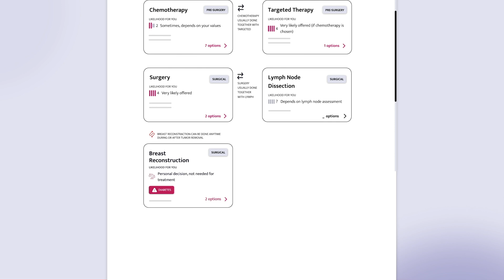Why Are More Young Women Being Diagnosed with Breast Cancer? (DON'T MISS THIS)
Why are more young women being diagnosed with breast cancer? In this important video, Dr. Jennifer Griggs breaks down the factors behind this rising trend, including genetic predispositions, environmental exposures, lifestyle influences, health disparities, and known breast cancer risk factors.

Chapters:
0:00 Introduction
0:27 What Does Research Show?
2:19 Theoretical Reasons
2:56 Environmental and Lifestyle Factors
5:08 Is Increased Plastic Exposure to Blame?
6:03 The Role of Microbiome Diversity
7:21 Could COVID Exposure Play a Role?
8:02 Key Risk Factors for Young Women

Sources
1. Breast Cancer Incidence Among US Women Aged 20 to 49. JAMA.